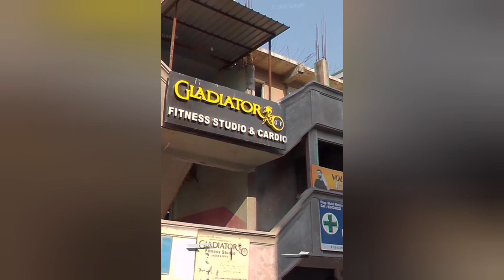GYM Health ❤️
Gladiator Fitness Studio, Rakshapuram Rd, Jamal Colony, Arundhati Colony, Rakshapuram, Hyderabad, Telangana 500053